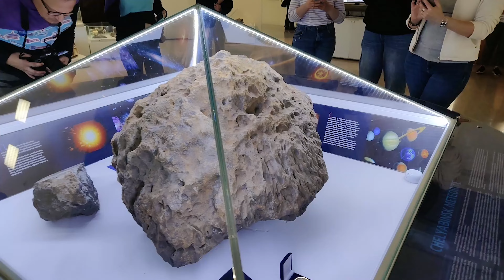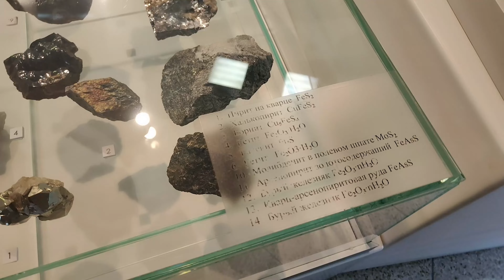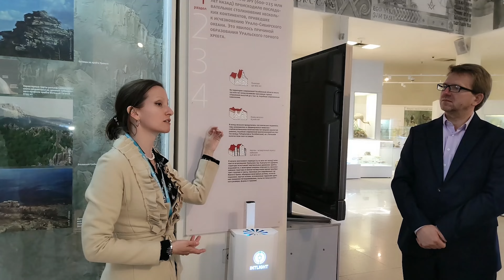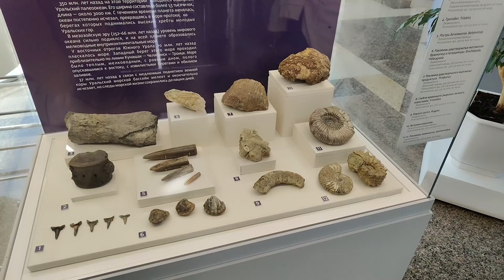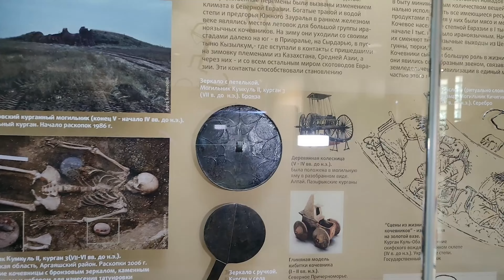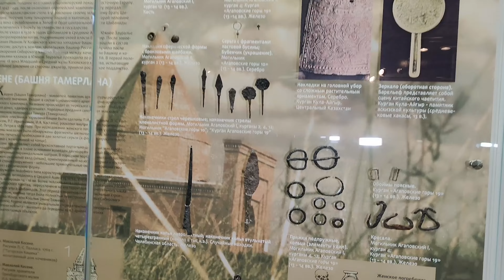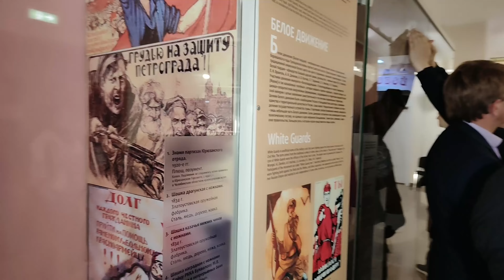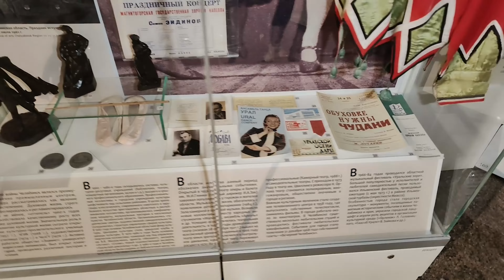Экскурсия по историческому музею Южного Урала в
Челябинский государственный исторический музей Южного Урала является одним из главных культурных центров региона. В этом видео мы отправимся на экскурсию по музею и познакомимся с его уникальными экспозициями. Музей охватывает широкую временную шкалу, а один из самых известных экспонатов - челябинский метеорит. Здесь можно увидеть редкие предметы, узнать об исторических событиях и личностях, которые сыграли важную роль в развитии Южного Урала.

Присоединяйтесь к нашей экскурсии и откройте для себя богатую историю и посмотреть на интересные экспонаты этого музея. Ваши отзывы помогут нам делать контент ещё интереснее и полезнее!